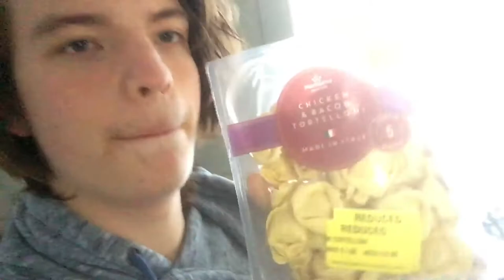The Scariest Exam Ever!!!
This was not nice...

Iphone 6s
Nikon D5300
Nikon VR 18-55"
Joby Gorillapod